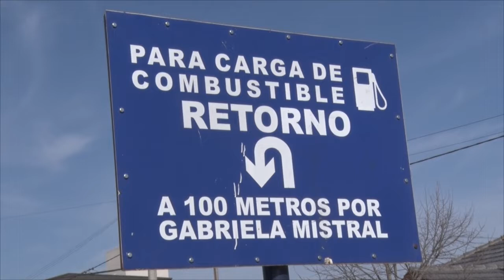SERGIO AGUIRRE JEFE ÁREA DE TRÁNSITO CALLES CORTADAS Y SEÑALIZACIONES